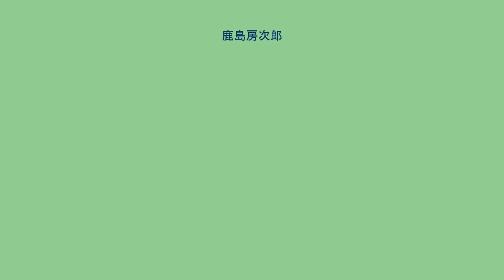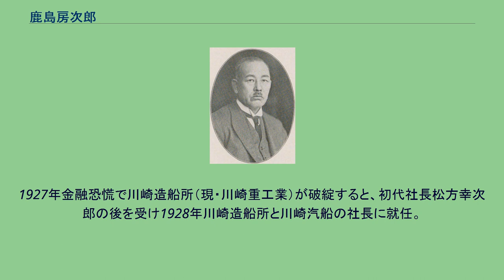鹿島房次郎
鹿島房次郎 鹿島 房次郎（かじま ふさじろう、旧姓・田部、1869年10月25日（明治元年9月21日） - 1932年（昭和7年）7月29日）は、日本の実業家、政治家。
神戸市会議員を経て第4代神戸市長（在任：1910年2月28日 - 1920年）。
自治体官僚主導による都市経営手法の源流を創った人物の一人とされ、その人格および手腕は、歴代神戸市長中の白眉と称される。
族籍は兵庫県平民。
広島県比婆郡庄原村（現・庄原市）出身。
裕福な農家、田部香蔵の弟。
鹿島家に入り慶應義塾幼稚舎を経て、慶應義塾大学理財科を卒業し、次いで東京高等商業学校（後の一橋大学）を卒業、さらにアメリカ合衆国のミシガン大学に4年間留学した。
帰国後神戸の資産家・鹿島家の婿養子となり、神戸市水道部外事係嘱託となる。
ここで鹿島は頭角を現し2年目に係長に昇格するが、1901年（明治34年）に第2代神戸市長・坪野平太郎による大量解雇の対象となり職を失った。
周囲の勧めもあって市会議員に立候補し当選した鹿島は坪野を激しく追及し、後に辞任に追い込む一因を作り出したとされる。
1910年（明治43年）2月28日、突如辞任した第3代神戸市長・水上浩躬の後任探しが難航した際、対応を一任された市会議長の坪田十郎の要請を受け市長に就任した。
鹿島が市長となった当時、神戸市は重工業化が進み神戸港が貿易港として成長し、人口が市制開始時（1889年（明治22年））の約3倍にあたるおよそ40万人に増加するなど、新興都市として伸び盛りの時期を迎えつつあった。
さらに就任後の1914年（大正3年）に第一次世界大戦が勃発すると景気が好転し、1916年（大正5年）以降神戸市の予算額は急速に増大していった。
鹿島が第一に取り組んだのは神戸電気鉄道に関する問題であった。
まず、市長就任直後の1910年4月に開業したものの資金難から市街電車の二期線工事に着手できずにいた同社に対して補助を行うと、次いで1913年（大正2年）に電灯電力供給事業に参入した同社と神戸電灯との合併を承認し、さらに1917年（大正6年）に路線拡張を速やかに行わない同社を滝川儀作の仲裁を仰ぎつつ買収、市街電車を市営化した（神戸市電）。
市営化後、市街電車の路線は飛躍的に拡大し、都市の発展拡大を促した。
教育分野では、学区の廃止を断行した。
これは市内の各区に任せていた小学校の運営を市に一本化し、区の財政状況に児童の教育環境が左右される状況を解消するためのもので、神戸教育史上画期的といわれる、他の都市に先んじて行われた政策であった。
鹿島はさらに300万円の公債を発行して小学校増設に乗り出した。
鹿島はそのほか、人口増加に対応するために千苅に大規模な水源を設け給水力の強化を図り、また貿易量が増大し続ける神戸港の設備・防災力を強化すべく、第一期築港工事（1907年（明治40年） - 1922年（大正11年））の完成を待たずして1919年（大正8年）に第二期築港工事に着手した。
築港工事においては、築港公債の直接募集を行い、資金調達に経営手腕を発揮した。
1918年（大正7年）に起った米騒動の影響は神戸市にも及び、大手商社鈴木商店が焼き打ちされた。
事件の要因としては生活困窮者の多さが指摘され、市会において対応が議題となった際、鹿島は公設市場を設け食料品や日用品を安く供給することを提案し、実施に移した。
1920年（大正9年）、「二回まで重任したことすら過分だ」「米国の大統領でも3度は出ない」と3選を固辞し、2期の任期切れをもって市長の職を辞した。
同年、川崎総本店総務理事となり、東亜セメント等、関係諸会社重役を兼ね、日本無線電信、日本航空輸送の創立に参与。
また神戸新聞社取締役の他、1928年神戸商工会議所会頭に就任、再選も果たした。
村野工業理事の他、1924年、神戸市に女学校の不足を痛感し、神戸山手学習院（現・神戸山手女子中学校・高等学校）を開設、自ら初代校長、理事長に就任。
同年、神戸ロータリークラブ創立に参加。
1926年株式会社オリエンタルホテル創立で社長。
1927年金融恐慌で川崎造船所（現・川崎重工業）が破綻すると、初代社長松方幸次郎の後を受け1928年川崎造船所と川崎汽船の社長に就任。
川崎車両を分離させる等、再建に努力したが在任中の1932年に死去した。